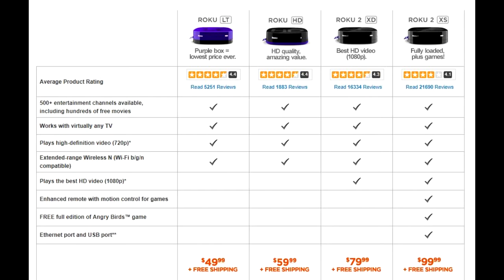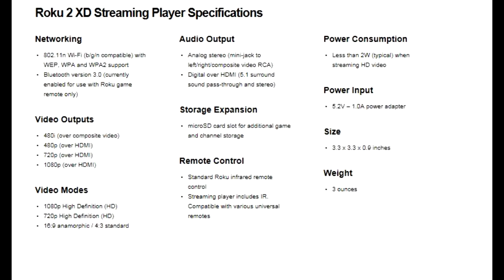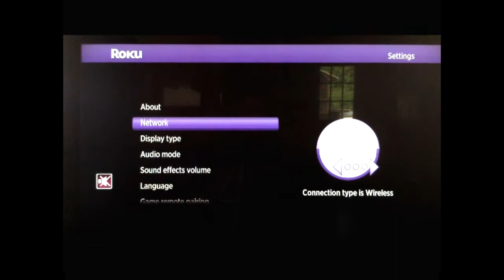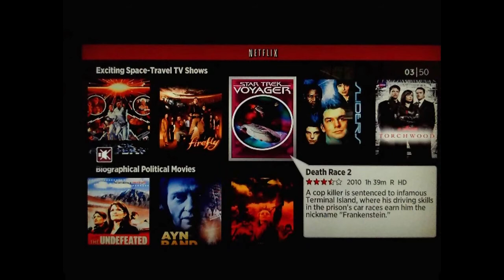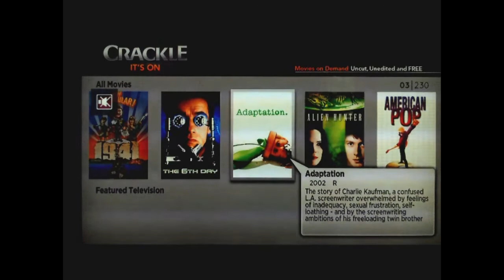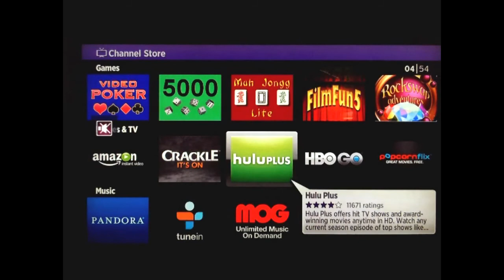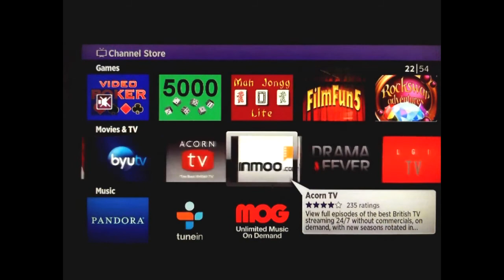Roku 2 XD Review- Got one free from Dish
So I got a free Roku 2 XD digital media device from Dish Network since they dropped AMC.  It is a really cool little device.